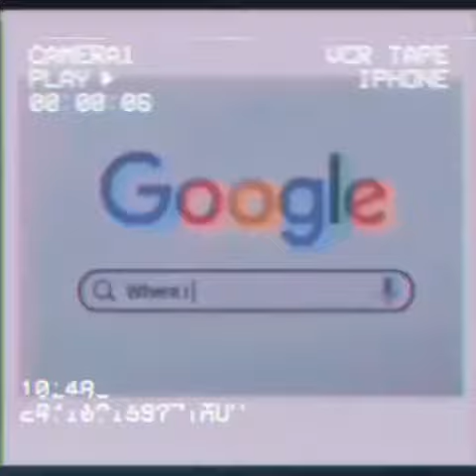Gazipur Cantonment Public School And College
one of the favourite place